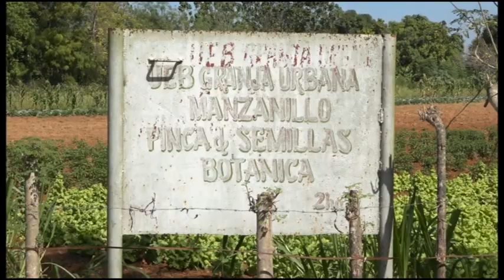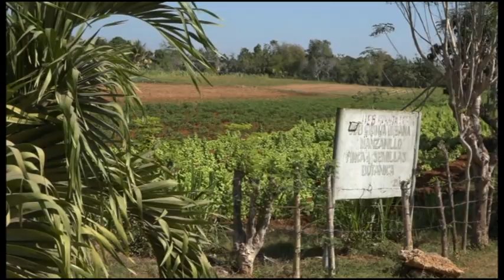Chequea grupo nacional agroforestal producciones agropecuarias en Manzanillo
Los candidatos a diputados al parlamento por el municipio de de Bayamo, recorrieron durante dos días varios sitios de interés económico y social. Oscar Silveira Martínez, ministro de justicia, nominado por el distrito uno, dialogó con pobladores de varias comunidades de la capital provincial.